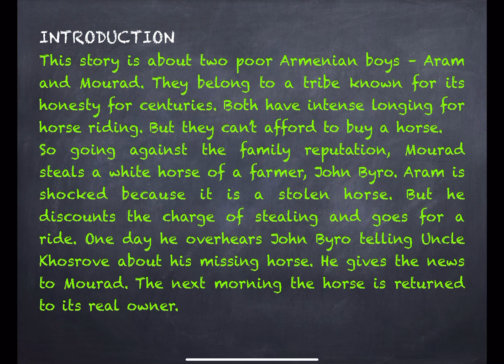THE SUMMER OF THE BEAUTIFUL WHITE HORSE CLASS 11 NCERT CBSE SNAPSHOT